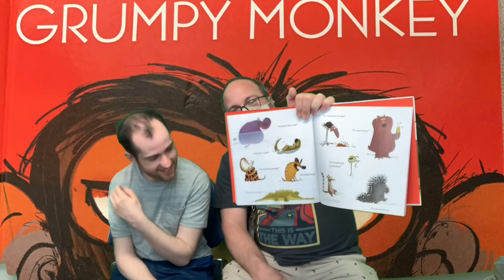Short Stories with Marcfirst: Grumpy Monkey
Jason is here with another short story. Grumpy Monkey by Suzanne Lang!